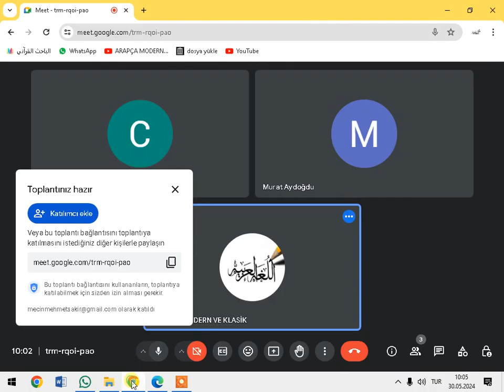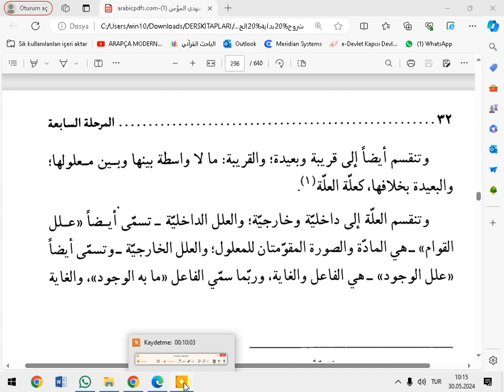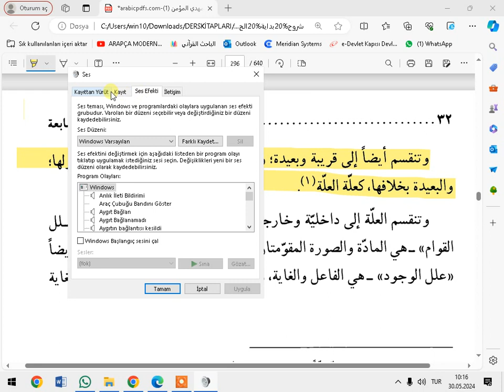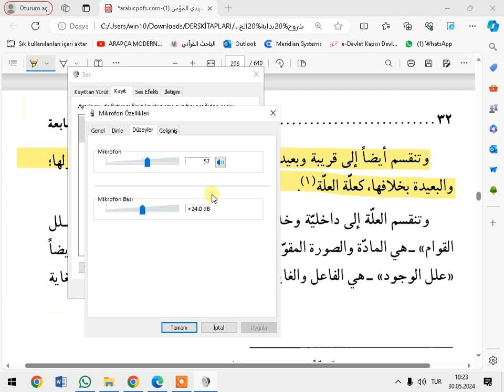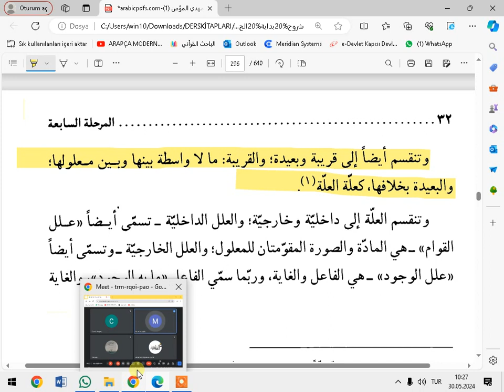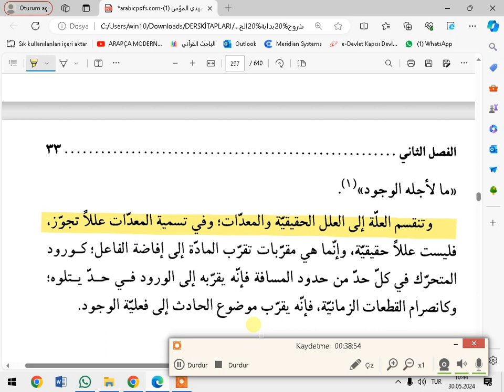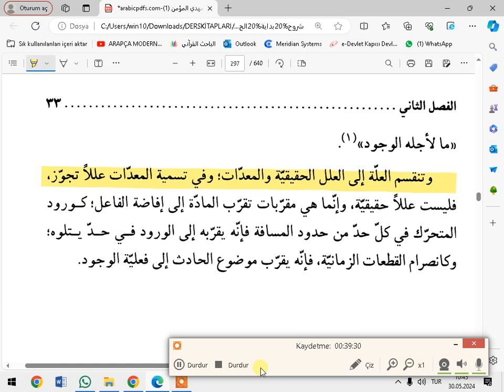BİDAYETUL HİKMETİ 7 MERHALE 2 FASLIN DEVAMI